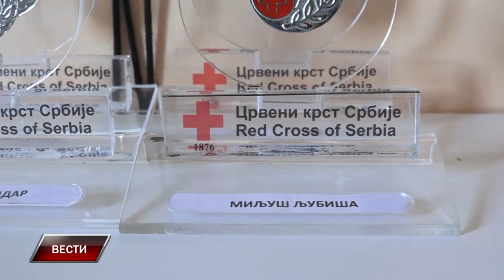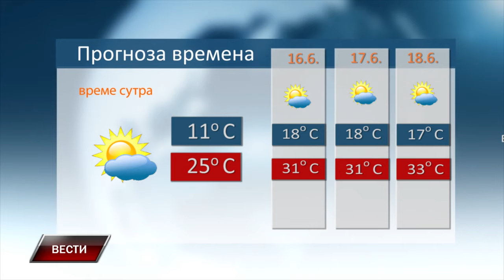Vesti 14 6 2024